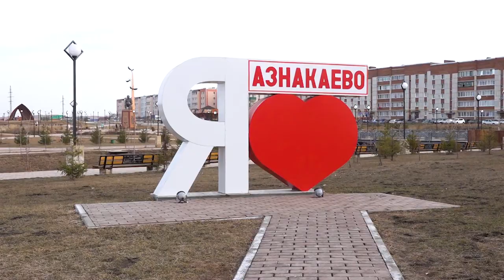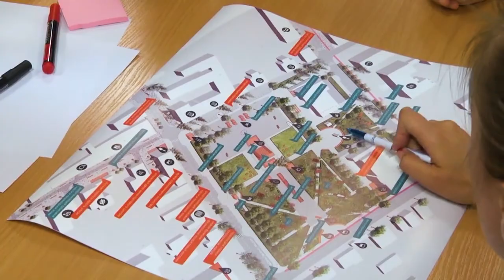Малые города - много возможностей. Видеоролик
Всероссийский конкурс лучших проектов создания комфортной городской среды в малых городах и исторических поселениях. 455 заявок из 82 субъектов РФ - 198 проектов из 66 регионов на публичной защите - 80 победителей из 44 регионов. Конкурс завершен - работа по проектам началась!